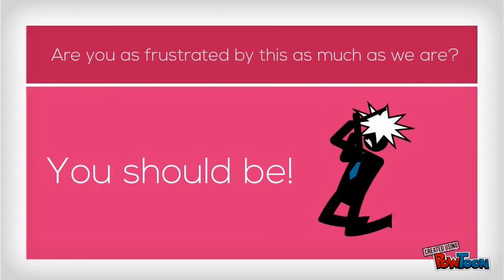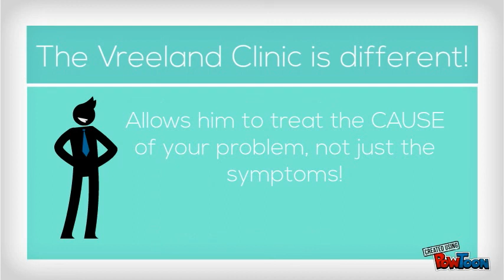The Vreeland Clinic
The Vreeland Clinic is a unique health care entity. We help people who couldn't be helped elsewhere. We combine the best of functional medicine, functional neurology, and diet and lifestyle modification to improve peoples' health and their lives.